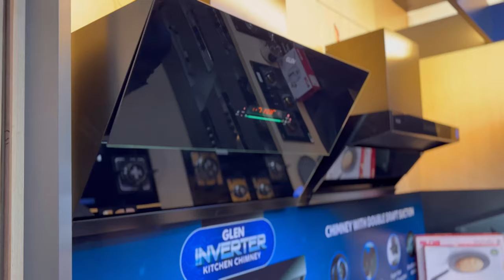BEST KITCHEN CHIMNEYS 2023 IN INDIA😍 TO MAKE YOUR KITCHEN EXPERIENCE AT HOME MAGICAL😍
A3 Smart Kitchens-Glen Gallery Address- Shop No. 01 Upper Basement, Vinayak Triveni Tower P.D. Tandon Road, Kanpur - Allahabad Hwy, Civil Lines, Prayagraj, Uttar Pradesh 211001

Musician:YouKnow